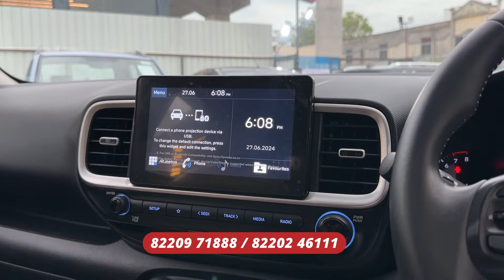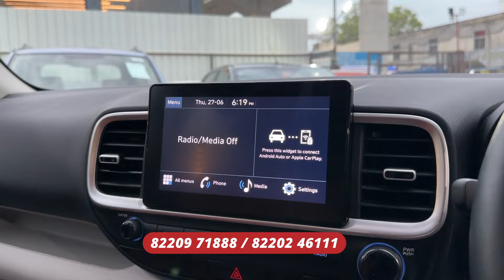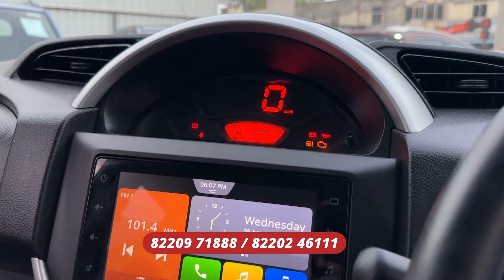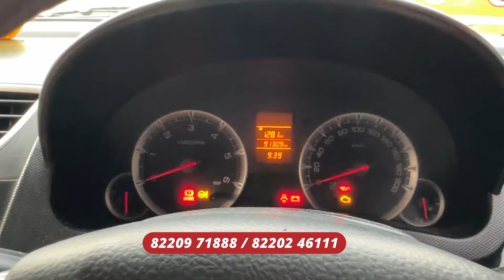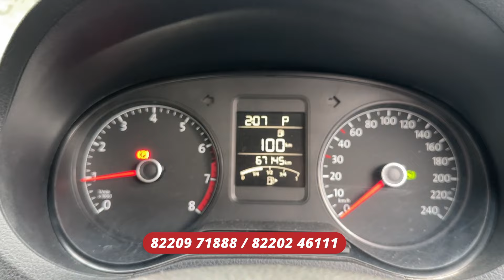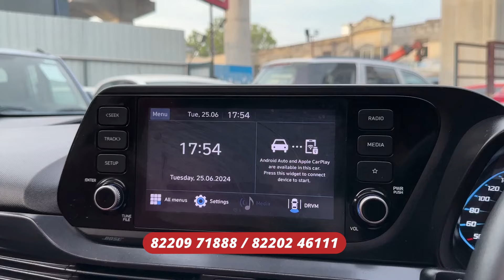Brand New Venue Diesel 🤩 | Polo GT | i20 | Used cars in Chennai | Swift | espresso | Praanav Cars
Location 📍
23 Medavakkam main road Kovilambakkam Chennai opposite to ICICI Bank Kovilambakkam branch.